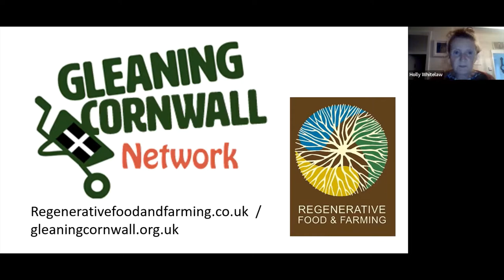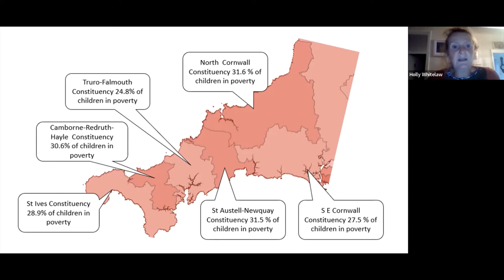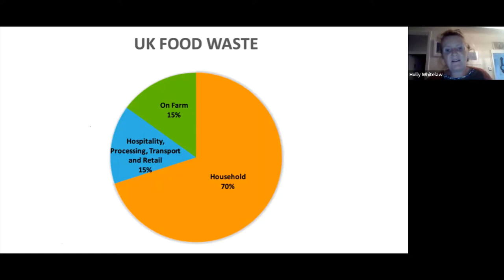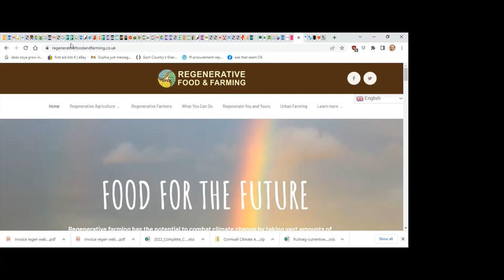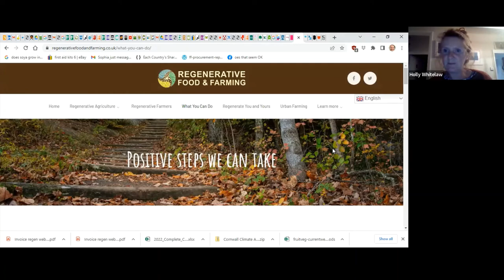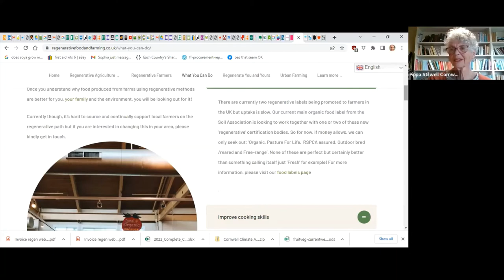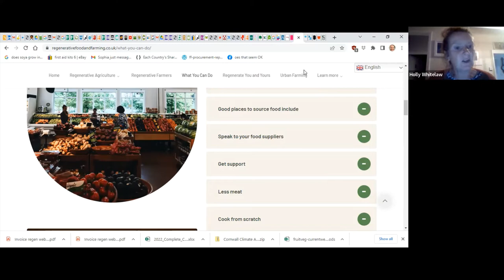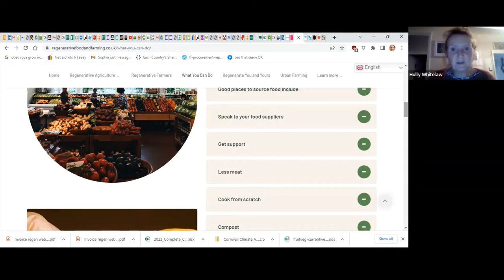Climate Focus Event: food waste, poverty, and what we can all do.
This month's Climate Focus event was a discussion with Holly Whitelaw from Gleaning Cornwall, a local charity which salvages food and helps redistribute it to various projects that feed those most in need. Holly talked about the charities work, and the importance of regenerative farming for our environment and health.